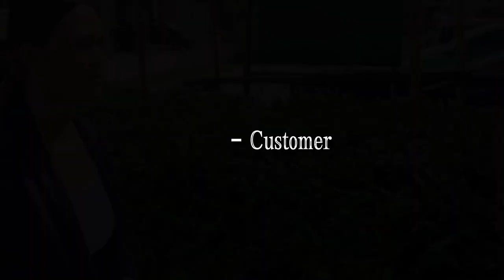Managerial Roles | BTVTED 202 | Role Play | Group 7